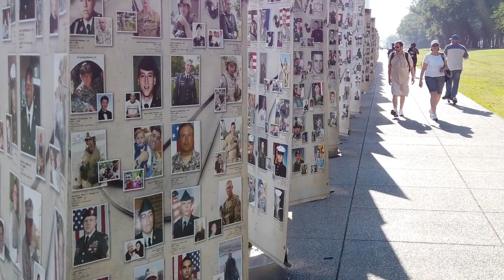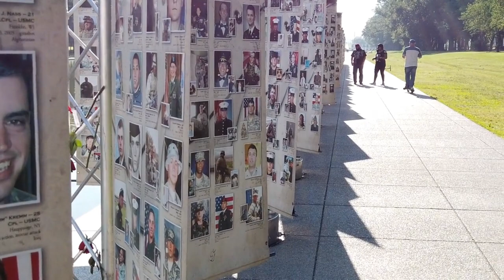Who are we fighting/A rich mans War (subtitles/CC)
Here I am, forking over half my wages in taxes. They say it's to fund this grand war, but whispers say it lines the pockets of fat cats back home.
All I see are fancy new weapons the rich folks profit from selling.
And who's the one staring down the barrel of a gun on the front lines?.
All so rich men in fancy suits can play war games from a distance,
while poor men fight and die for a cause that ain't ours. Who are we really fighting for? The fat cats who wouldn't know a battlefield from a polo field.
They laugh all the way to the bank while we bleed in the dirt.

(Verse 1)
Mama's tears stream down her face
As she clutches my goodbye embrace
Her calloused hands, her weary eyes
Asking why her son must sacrifice
(Chorus)
For who are we really fighting?
The rich man's war, the poor man's plight
They profit while we fall in battle
Forgotten souls, mere cannon fodder
(Verse 2)
The thunder roars, the smoke billows
As lead rains down from sunny hilltops
Friends and foes fall side by side
What glory lies in how they died?
(Chorus)
(Bridge)
But in these trenches, bonds are forged
Amidst the hell, a Brotherhood formed
United we stand, though no medals await
Bleeding for a cause that seals our fate
(Outro)
Just humble sons of toiling hands
Whose sweat and blood redeems no lands
Our makers' greed has dug these graves
That await the poor and the brave

Im a military vet, this is for my brothers that fought in pointless wars and never made it back. I hang my head in shame daily because I was mentally weak and still am. I truly died out there in Afghanistan in 2004, and only an empty shell came home. War and Afghanistan caused me 10+ years of depression and suzyidle(yt censor) thoughts. Ive always felt that a piece of me died out there and I never truly came back home. Many days I wished I did.